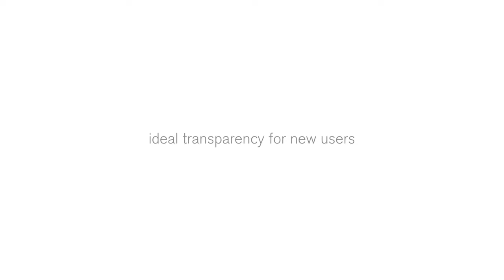Aquarela Winsor & Newton Cotman | Companhia do Papel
As Aquarelas Cotman foram desenvolvidos especialmente para o artista que requer praticidade, qualidade com um ótimo custo. As aquarelas são produzidas com os melhores pigmentos proporcionando transparência e excelente poder de diluição.